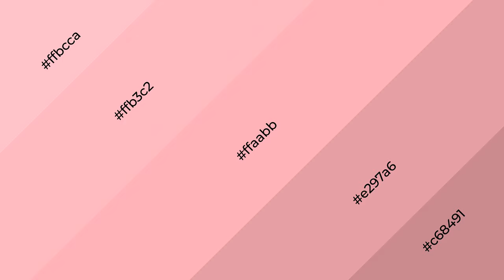Shades & Tints of A Brand New Day color ffaabb A Cool Red color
Shades of A Brand New Day color ffaabb Cool Shades of A Brand New Day with Red hue for your project!